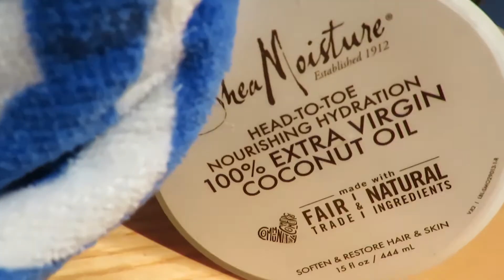How to Apply Hair Regrowth Oils - 5 Easy Steps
My Gear!

My Camera
Camera Case
Ring Light
Lens Hood
SD Card
Wireless Camera Remote